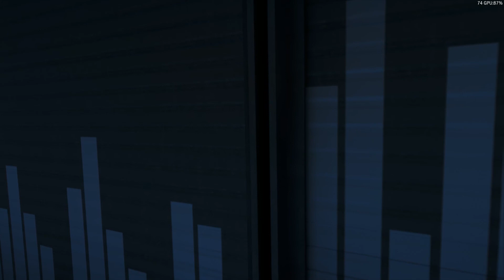Forza Horizon 4 - 11 - HyperCar Street Race, First Barn Find and Mountainside Super 7 [Winter]